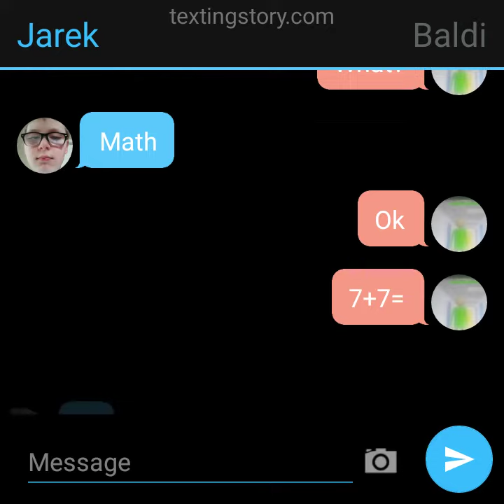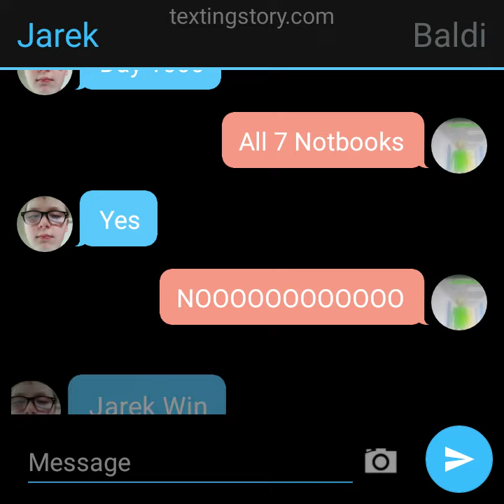Jarek Gose Baldi's Basics in Education and Learning!